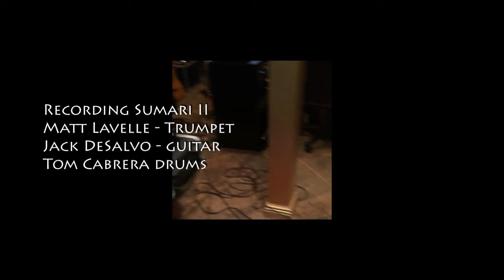Recording Sumari II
Sumari Records their second album SUMARI II @umari-ii for Unseen Rain.
Matt Lavelle Trumpet, Jack DeSalvo - guitar and effects, Tom Cabrera - drums and percussion. Thanks.